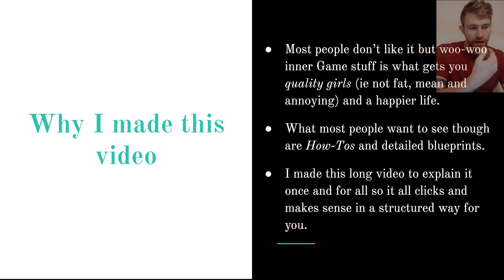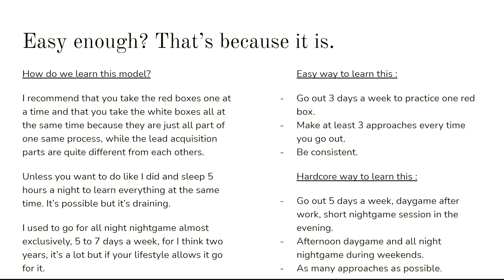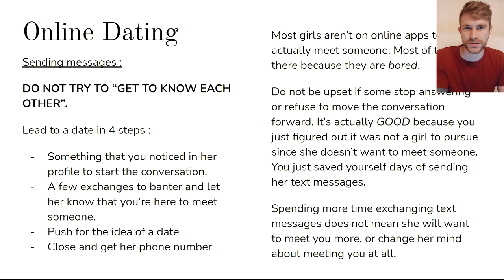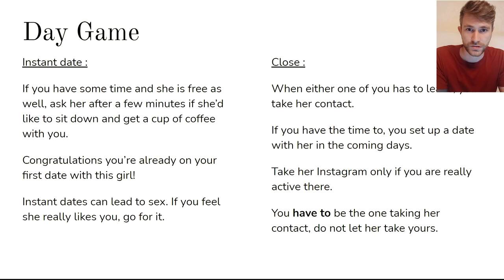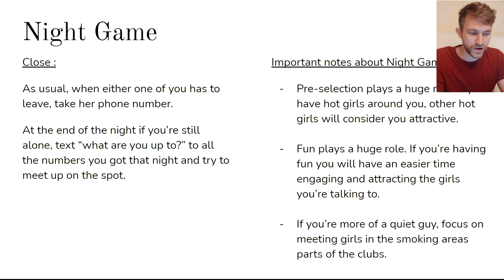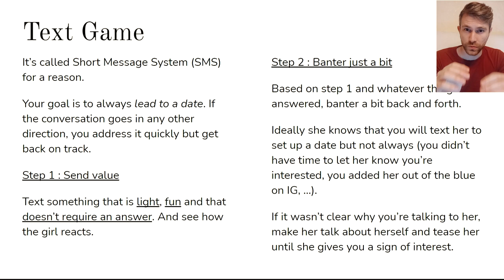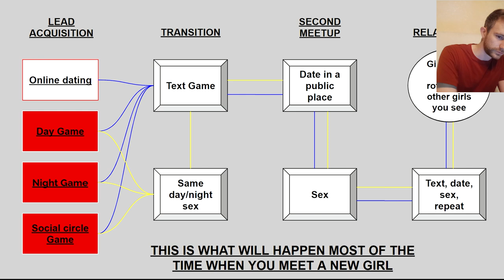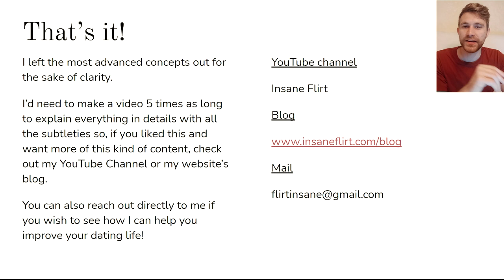The all-non bullshit video on how to get a Rock Star Sex Life (aka my Game Manifesto)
In this all-non-bullshit video I want to share with you guys my views on how ANYONE can get a laid at least once a week. With this you will learn how to get a rock star sex life, the kind of dating opportunity you've always dreamed of.

Want 5 loving girlfriends? You can. Want to be able to go talk to any girl ? You can. Want a CLEAR PLAN to make it happen smoothly? You've got it in this video.

Am I exaggerating ?  Not even. As you will see in this video, most of the dating advice I'll share you've probably heard it somewhere before in a more or less vague form. Here I wanted to compile ALL YOU NEED TO KNOW when it comes to meeting girls, in a single video, so that you GET THE BASES RIGHT. Everything will make more sense once you get the big picture of how dating works, and here I will explain and comment on that big picture with you.

In this video you will get it : dating explained, dating detailed, dating dissected. What I really want to share with you is a comprehensive way to approach dating in the 21st century. How to text a girl? How to set up a date? How to approach women on the streets? How to approach women in a nightclub? All those questions that are somewhat "basic" find their answers there in a way that's compelling and comprehensible, all those parts are linked together and I will explain to you how and why.

Finally, my goal is to make sure everything just "clicks" together. All parts of dating connect together and once you understand how, once you understand the actual rules, you will finally be able to play The Game, heck, even become an outstanding player.

This video should give you a few "ahaaa" moments, at least I hope so because this is the kind of video I WISH I WATCHED WHEN I WAS 20 and confused as hell when it comes to the way dating works.

Consider my book out as well. It's a whole coaching course, but for only a fraction of the price!